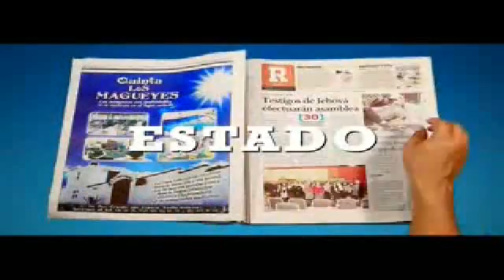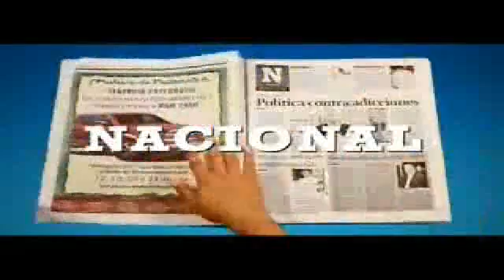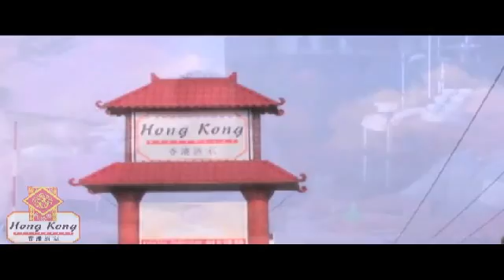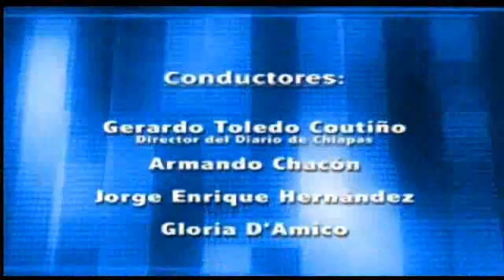chiapasadiario 02 de diciembrede2011